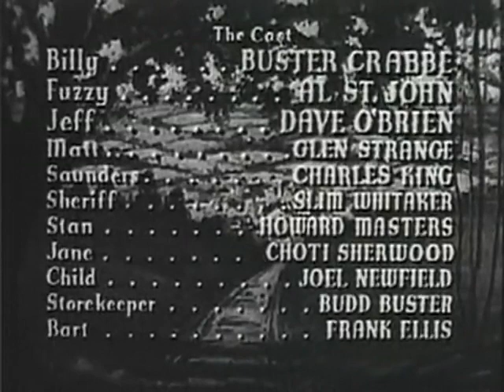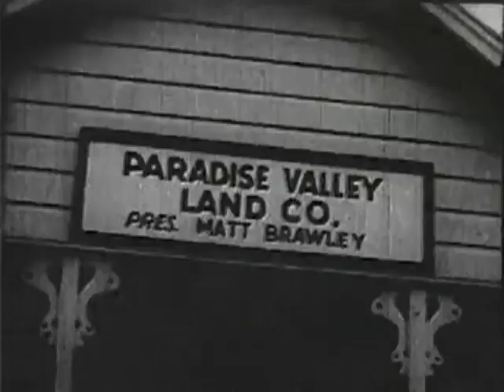Billy the Kid Wanted (1941) Full Movie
Watch Billy the Kid Wanted (1941) Online Free.

- Movie Description -
Billy the Kid Wanted is a 1941 American Western film directed by Sam Newfield. This film is the seventh in the "Billy the Kid" film series produced by PRC from 1940 to 1946, and the first starring Buster Crabbe as Billy the Kid, replacing Bob Steele. The film also features Sam Newfield's son Joel.

- Credits -
Directed by: Sam Newfield
Written by: Fred Myton (original screenplay)
Produced by: Sigmund Neufeld (producer)
Cinematography: Jack Greenhalgh
Edited by: Holbrook N. Todd
Distributed by: Producers Releasing Corporation